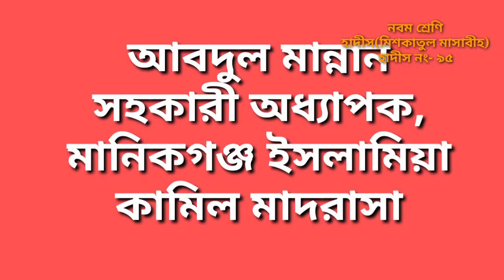হাদিস শরীফ নবম শ্রেণি